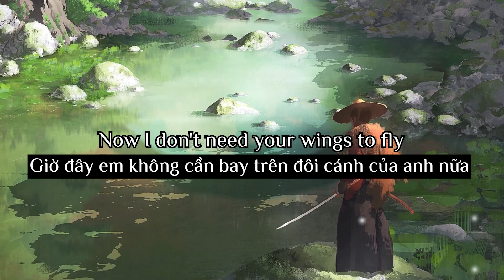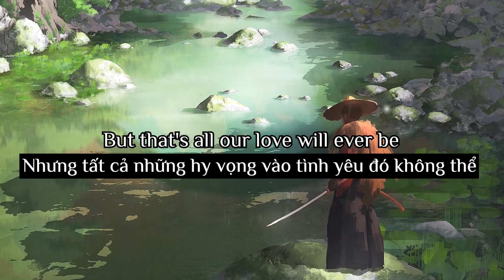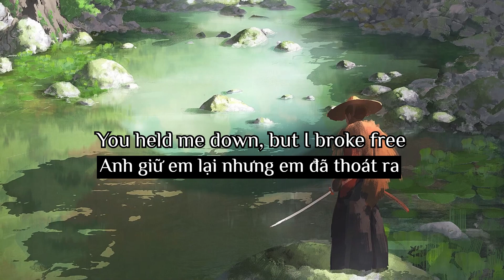[Lyrics + Vietsub] Hero – Cash Cash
HOTARU là kênh làm về video âm nhạc [Lyrics + Vietsub] giúp người xem vừa nghe vừa học, giúp mọi người có khoảng thời gian thư giãn sau một ngày học tập và làm việc mệt mỏi. Chúc mọi người xem video vui vẻ :3

Dear Artists, Producers and Labels! HOTARU is a nonprofit channel for the only purpose of promoting music and artwork and learning english together, if you as an Artist/Producer/Label feels unhappy and would like to have your music/artwork taken down, please contact us via the email  directly before doing anything and we will respectfully delete it immediately.
Lyrics:

Từ khóa tìm kiếm: hotaru, hotaru lyrics, hotaru vietsub, vietsub, âm nhạc, Hero, Cash Cash, Hero hotaru, nhạc tiktok, Hero lyrics vietsub, Hero vietsub, Hero lyrics, Cakes & Eclairs